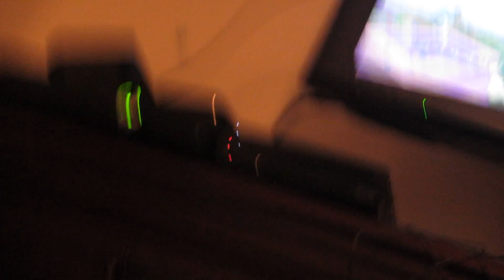Minecraft)Episode 19] CANDY STORE!!!!!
HELLO AND FINAILLY A NEW VIDEO OF MINECRAFT] I am so exited to have more minecraft videos on thee channel I have lots more just waiting to be uploaded but you will have to wait in this video I make a new shop and it is a candy shop for HALLOWEEN! I can't wait to upload all the videos I now this is a long discription of the video] Watch out for a new vlog at 5:30 check it out it should be uploaded by niw but if you haven't seen it then go check it out thank you for watching this and I will see you in the next video byeeee!